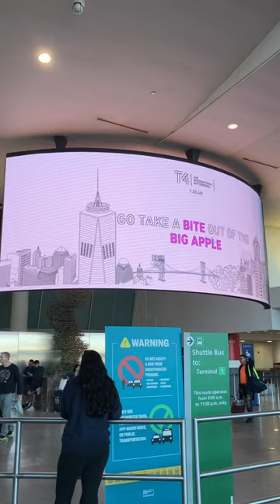Curved digital monitor at Terminal 4